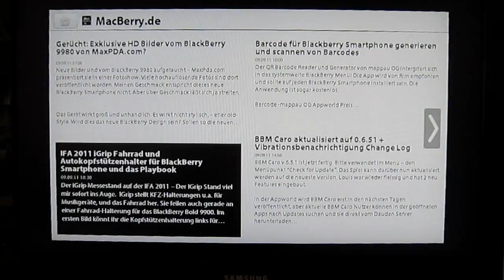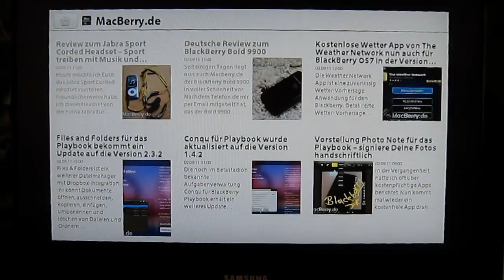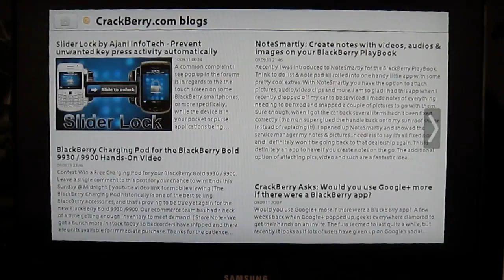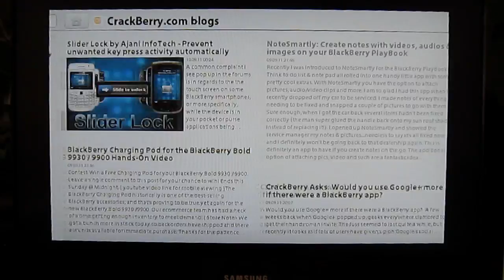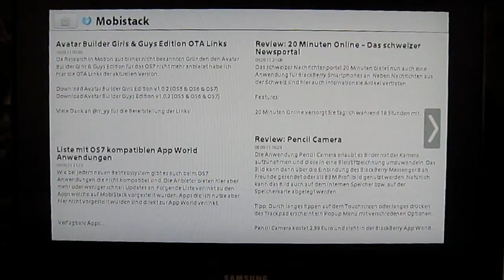Review BlackBerry News App for Blackberry Playbook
Review BlackBerry News App for Blackberry Playbook. Its a mute Video. for Information.